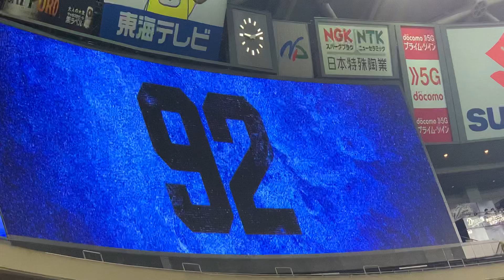4/20R.マルティネス登場VTR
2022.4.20バンテリンドームナゴヤ9回